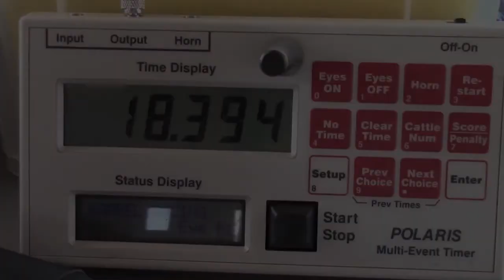Frank Young & Hotrod 2014 WWMS State Shoot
Frank Young riding Hotrod at the 2014 Western Washington Mounted Shooters State Championships, held at the Grant County Fairgrounds in Moses Lake, WA
Day 2, Stage 5, CMSA Pattern (Course) #4.